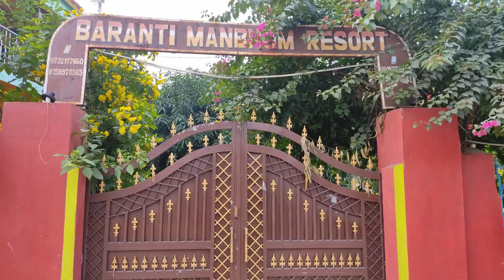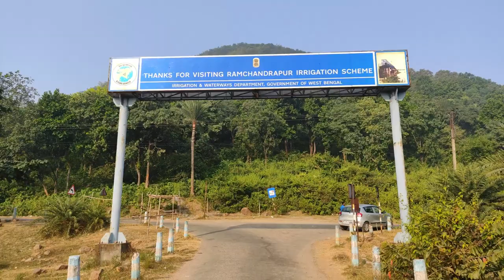Baranti Tour plan || Baranti Purulia || বড়ন্তি ভ্রমণ ডায়েরি।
বড়ন্তি মানভূম রিসর্ট
পার্থ দা -